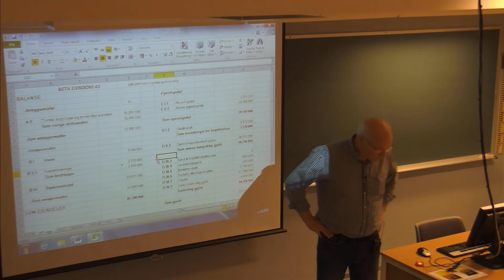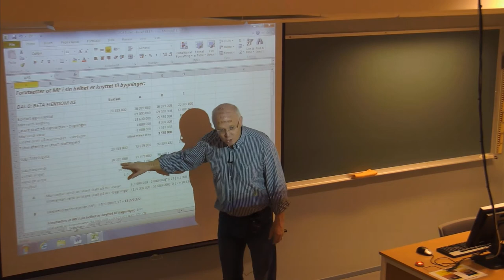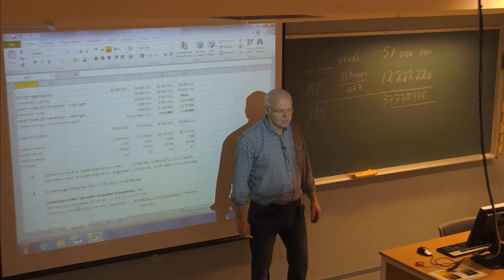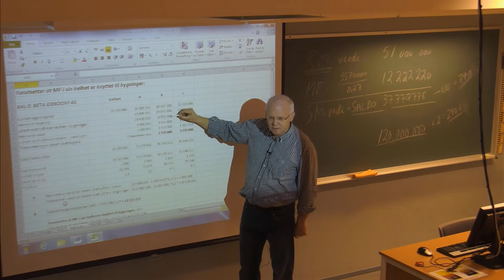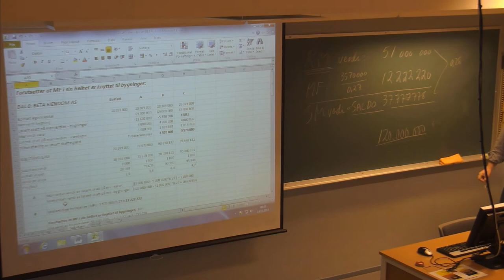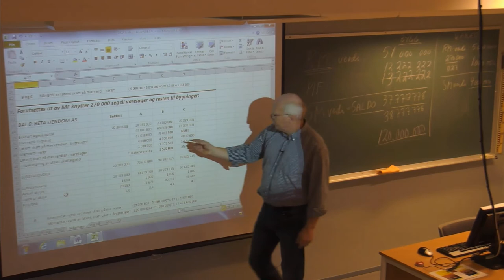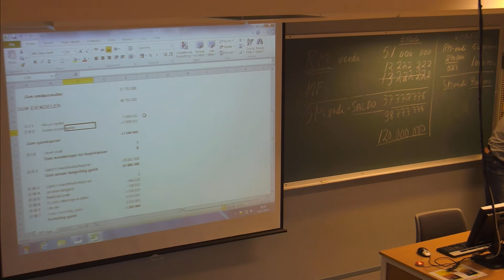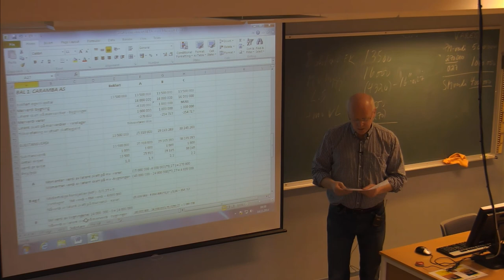01-F-01 Forelesning BØK620 (14. nov. 2014)